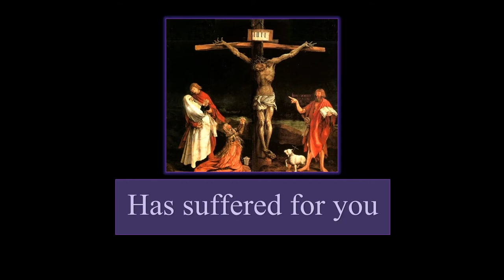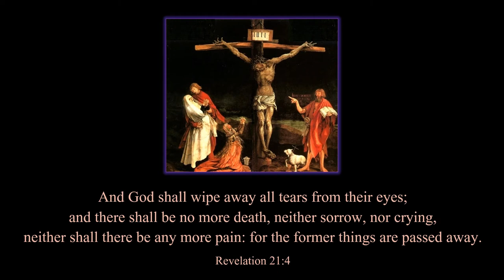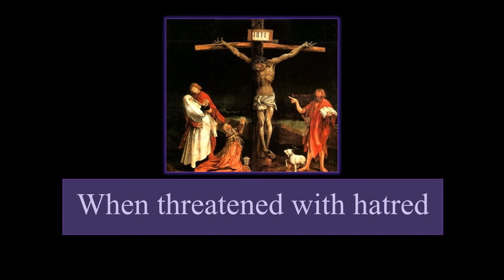Peter’s Canticle, by John Michael Talbot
This is a beautiful adaptation of some verses from Peter's letter in the New Testament that Jesus has suffered greatly to secure us for the Father, and so we ought not to allow any temporary circumstances defeat us, but keep looking to the demonstration of God's love on the cross. It is also a fitting Good Friday piece.